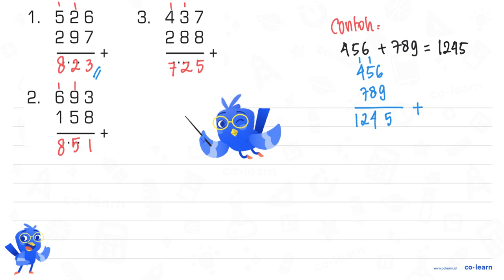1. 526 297 + 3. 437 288 + 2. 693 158 + ...

Topik atau Materi: Operasi Bilangan Cacah - Bilangan Cacah - Aritmatika - Matematika Kelas 3 SD - KTSP

Sumber Soal: Matematika Kelas 3, KTSP, SYT, 2008 , Depdiknas

00:00 : Bedah Soal
01:00 : Konsep, rumus dan pengertian Operasi Bilangan Cacah
01:18 : Langkah penyelesaian soal
03:51 : Jawaban akhir
04:21 : Penutup